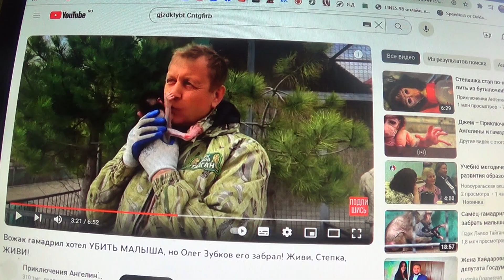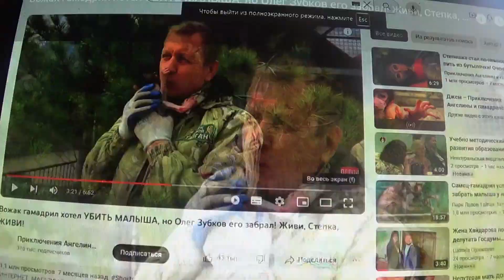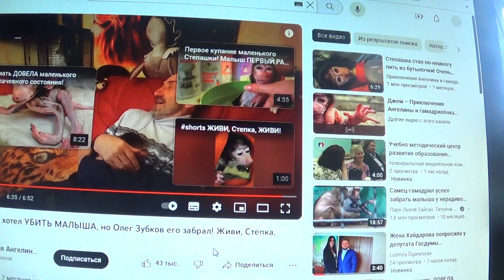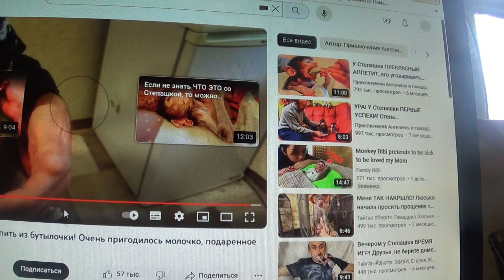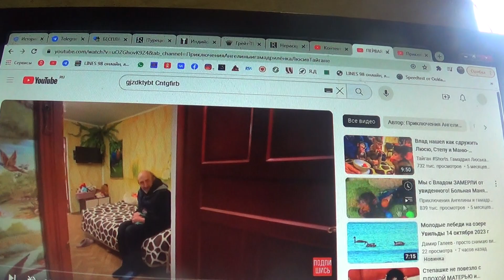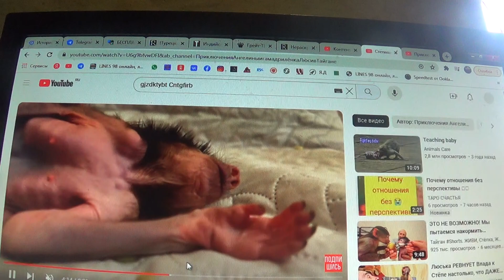Тайган , Крым. Степка усыновлен в новую семью Тани и Влада.